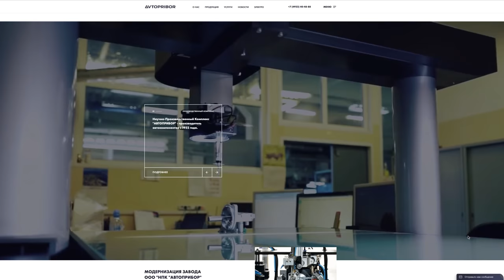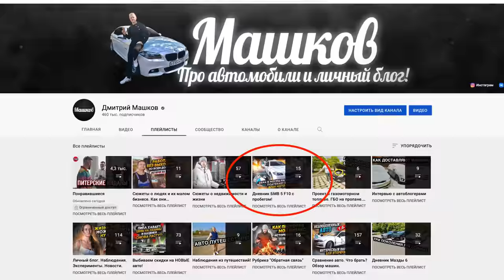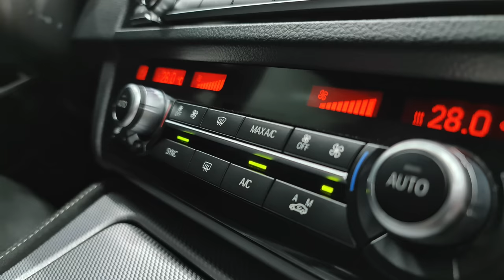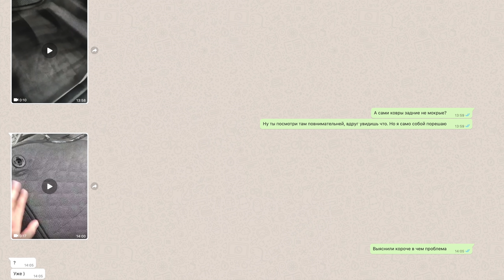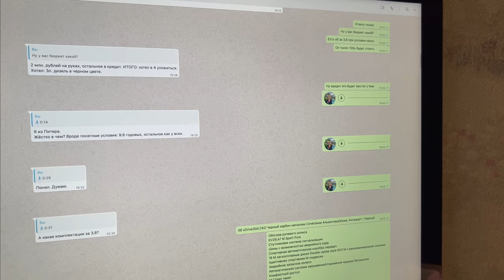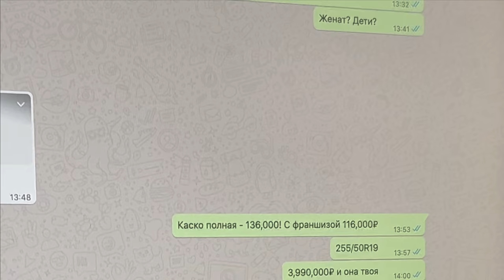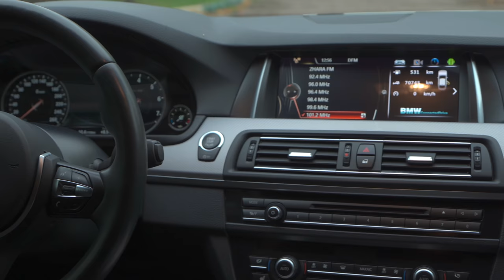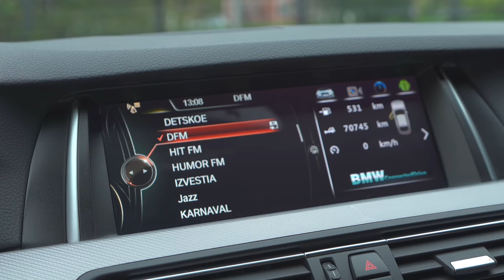ПРИЕХАЛИ. МОЮ БМВ ЗАТАПЛИВАЛО, А Я И НЕ ЗНАЛ! СОДЕРЖАТЬ АВТО С ПРОБЕГОМ ВЫГОДНЕЕ, ЧЕМ ПОКУПАТЬ НОВЫЙ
Приобрести щетки для вашего авто можно тут: 📌
Я продолжаю делиться наблюдениями о владение немцем с пробегом. А также в этой серии затрагиваю текущую ситуацию на рынке с новыми машинами когда на 95% авто наценки бешеные и возможно выгоднее авто то свой не продавать, а вложиться в него? Лично я придерживаюсь этого совета. А также в ролике я вам покажу ситуацию с затоплением авто и что это далеко не единичный случай. Вот такие сюрпризы выкидает в частности БМВ)
Полезные контакты из сюжета:
Алексей. Полировка, керамика, химчистка. Комплекс за 18,000р 🔥
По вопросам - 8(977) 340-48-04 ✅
Если нужны любые запчасти на авто, то вам к Александру
Вот ап на этом номере 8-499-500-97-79 ✅
Сайт но лучше пишите или звоните ✅
Плейлист со всеми сериями про БМВ.
Тайм коды:
00:00 О чем пойдет речь
1:29 Вам нужные новые щетки / дворники на авто?
03:37 Не забывайте. Состояние авто бывает разное!
04:24 Кратко про историю покупки и для чего взял БМВ 5
05:37 Я боялся когда покупал.
06:07 Едем на сервис. Пробег 70к казалось бы что может с ней быть?
06:56 Цены на содержание и рекомендации.
08:51 А нах оно надо все это менять? Меня разводят.
10:05 Всем кто хочет Ф10 с пробегом. Рекомендую.
10:21 ИСТОРИЯ ПРО ЗАТОПЛЕНИЕ. 📌
17:23 Пора продавать говорили они...
18:34 Вот где жесть!! Посмотрите этот эпизод. 📌
19:24 Для семейных.
20:19 Интерьер. Отзыв.
22:29 Про тонировку.
22:54 Это еще не конец.